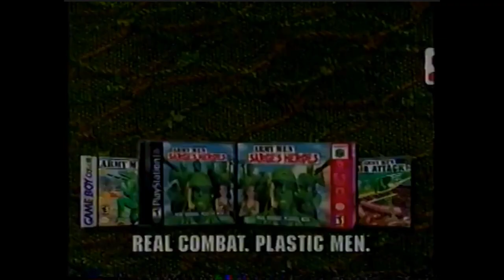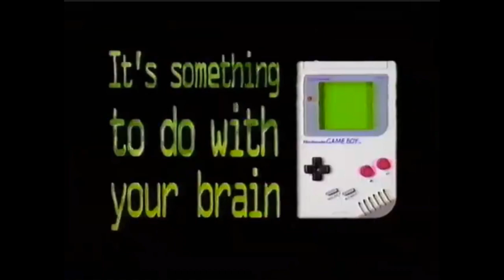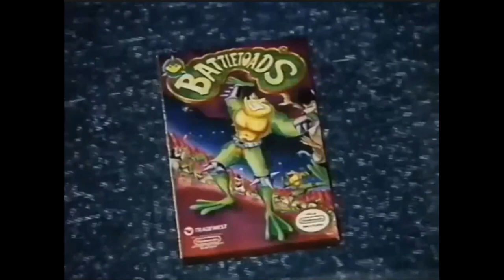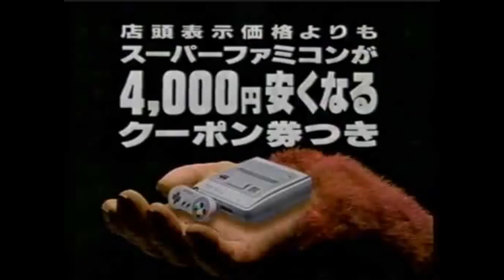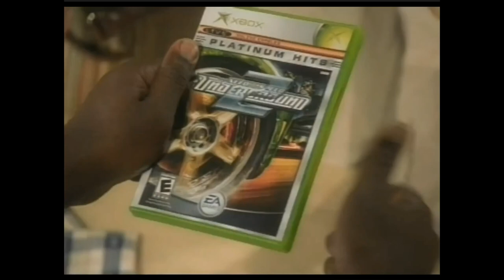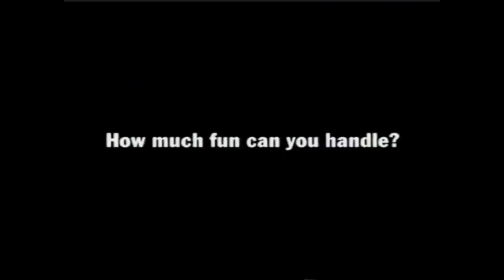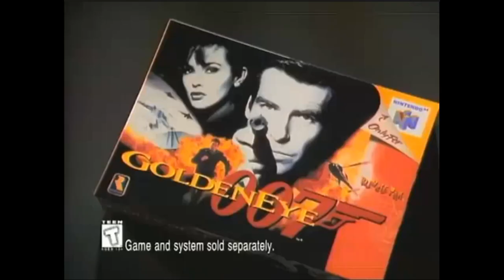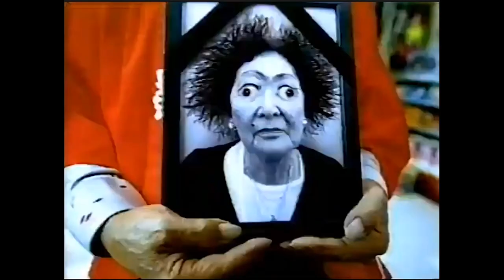[Vinesauce] Vinny - Classic Game Commercials #12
Vinny discusses Classic Video Game Commercials live on Vinesauce!